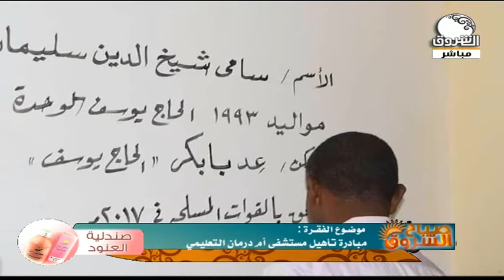عزة عبدالله محمد تتحدث عن مبادرة تأهيل مستشفى أم درمان التعليمي | صباح الشروق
لقاء مع عزة عبدالله محمد ـ عضو مكتب الخدمات بمبادرة تأهيل مستشفى أم درمان التعليمي
ـــــــــــــــــــــــــــــــــــــــــــــــــــــــــــــ

الشروق_ الفضائية
Ashorooq Tv
ـــــــــــــــــــــــــــــــــــــــــــــــــــــــــــــ